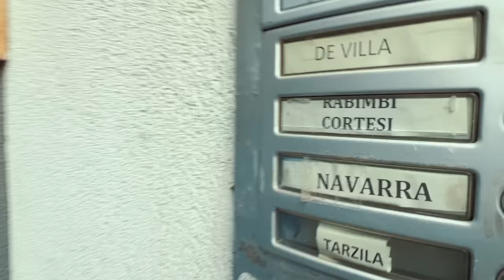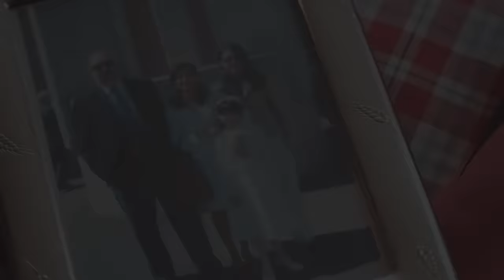A Heartfelt Reunion: Celeste Cortesi's Cover Story | NOV 2022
Travel to Parma, Italy with Miss Universe Philippines 2022 Celeste Cortesi and meet the person who’s inspired and strengthened her throughout her pageantry journey.

Prepare your box of tissues and hang on to a story that will pull on everyone’s heartstrings, right here on E.PH Magazine.

Edited by: Don Raphael Guiang Rocha
Filmed by: Jonas Antonio Gaffud, Voltaire Tayag, Keyr Castro and Michelle Dee